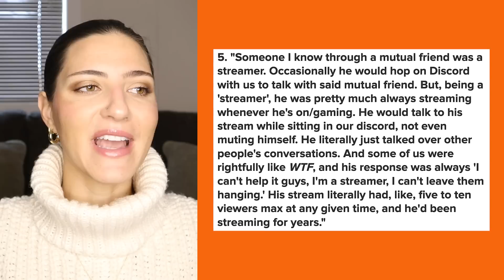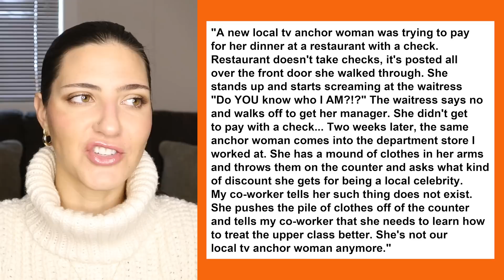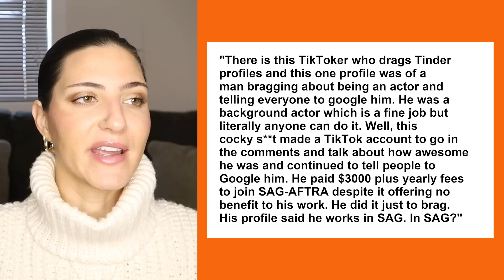Influencers Who Let A Tiny Amount Of Fame Go To Their Head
Yikes, these influencers felt a little bit of fame after going viral and turned into entitled people quickly.
Everyone gets excited when they are the face of a viral video, but that doesn't mean you have to act like a Karen. These influencers in the wild thought they were celebrity status but got their ultimate instant karma after getting exposed online. Try not to cringe too hard at these entitled influencers! 😬